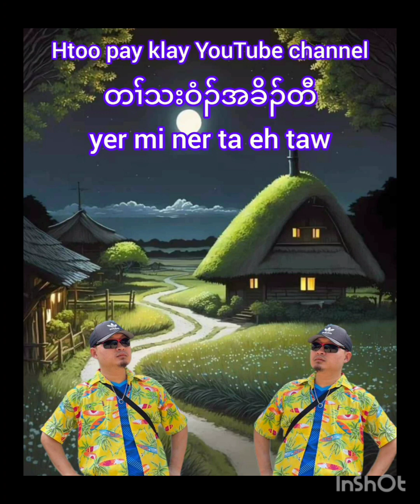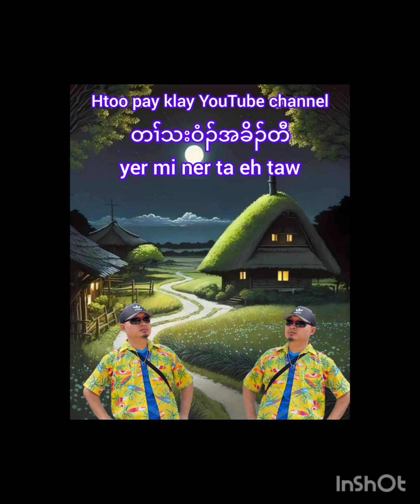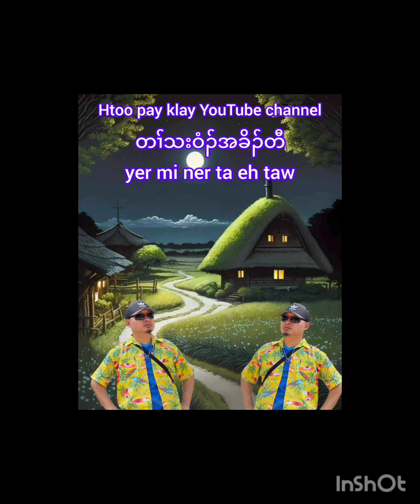karen song yer mi ner ta eh taw